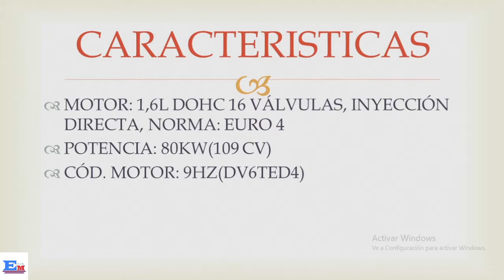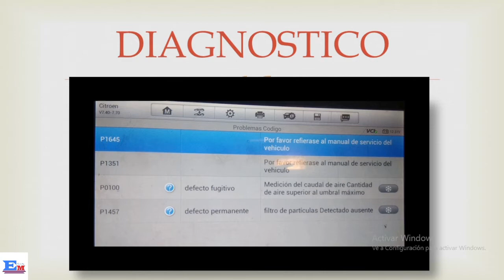✅ 👉CITRÖEN C4 PICASSO 👈.FALTA de POTENCIA. Cód. motor: 9HZ(DV6TED4).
La falta de potencia en un motor puede deberse a una variedad de problemas.

✅✅✅Puedes apoyar mi trabajo haciendo una donación a través de PayPal

MOTOR: 1,6L DOHC 16 VÁLVULAS, INYECCIÓN DIRECTA
NORMA: EURO 4
POTENCIA: 80KW(109 CV)
CÓD. MOTOR: 9HZ(DV6TED4)
AÑO: 2014

Filtro de aire sucio o obstruido: Un filtro de aire sucio puede restringir el flujo de aire hacia el motor, lo que resulta en una combustión ineficiente y una pérdida de potencia.
Filtro de combustible obstruido: Si el filtro de combustible está obstruido, puede limitar el flujo de combustible hacia el motor, lo que afectaría su rendimiento.
Problemas de inyección de combustible: La inyección de combustible puede estar funcionando mal debido a problemas como inyectores obstruidos o defectuosos, lo que puede resultar en una mezcla de combustible incorrecta y una pérdida de potencia.
Problemas de encendido: Las bujías desgastadas o los cables de encendido deteriorados pueden provocar una combustión incompleta en los cilindros, lo que afectaría el rendimiento del motor.
Problemas en el sistema de admisión o escape: Fugas en el sistema de admisión o escape pueden afectar la presión y el flujo de aire, lo que resultaría en una pérdida de potencia.
Sensor MAF (sensor de flujo de aire) o MAP (sensor de presión absoluta): Estos sensores son importantes para medir la cantidad de aire que entra al motor. Si están sucios o defectuosos, pueden causar una pérdida de potencia al no proporcionar la cantidad adecuada de combustible.
Problemas en el turbocharger (si está equipado): Si tu Citroën C4 Picasso tiene un turbocharger, problemas como fugas en el sistema de presión del turbo o un turbocharger defectuoso pueden causar una falta de potencia.
Problemas de software o electrónicos: Los problemas con la centralita del motor o el software de gestión del motor pueden afectar el rendimiento del motor.
Te recomendaría comenzar por verificar los elementos más básicos como los filtros de aire y combustible, así como las bujías y los cables de encendido. Si no encuentras ninguna anomalía, sería conveniente llevar el vehículo a un taller especializado para un diagnóstico más preciso utilizando herramientas de diagnóstico adecuadas.

👇Para poder diagnosticar y reparar esta avería vas a necesitar:👇
✅BOMBA DE VACÍO
✅LLAVES LAMBDA

¿Qué problemas tiene el C4?
¿Qué motor tiene el C4 Picasso?
¿Cuántos kilómetros puede durar un C4?
¿Qué tipo de motor tiene el Citroën C4?
¿Cuántos caballos tiene un Citroën C4 Picasso?
¿Cuánto consume el Citroën C4 Picasso?
¿Cuánto cuesta un C4 Picasso?
¿Cuándo se cambia la correa de distribución del Citroën C4 Picasso?
¿Qué dura más un coche de gasolina o diésel?
¿Cuándo cambiar correa distribución Citroën C4 diésel?
¿Quién fabrica los motores de Citroën?
¿Qué motor lleva el C4 diésel?
¿Cuántos tipos de C4 hay?
¿Cuánto aceite lleva Citroën C4 Picasso?
¿Cuántos litros caben en un Citroën C4 Picasso?
¿Cuánto pesa el C4 Picasso?
¿Cuánto gasta un C4 diesel?
¿Cuánto gasta Citroën C4 gasolina?
¿Cuánto gasta un C4 gasolina?
¿Cuándo salió el C4?
¿Cuándo salió el Citroën Picasso?
¿Cuánto mide el C4 Picasso?
¿Cuántos años dura correa distribución?
¿Cuántos kilómetros hay que cambiar la correa de distribución?
¿Cuántos kilómetros se cambia la correa de distribución?
¿Cómo puedo saber si un motor diésel está en buen estado?
¿Cuántos kms aguanta un coche diésel?
¿Cuál es el diésel de mejor calidad?
¿Cuánto cuesta cambiar la correa de distribución Citroën C4 Grand Picasso?
¿Qué tipo de correa de distribución lleva el Citroën C4?
¿Cuándo hay que cambiar la correa del C 3?
¿Quién es dueño de Citroën?
¿Qué Citroën lleva motor PureTech?
¿Cuál es la fábrica de coches más grande de España?
¿Cuánto vale el C4 nuevo?
¿Cuántos litros tiene el depósito de AdBlue del Citroën C4?
¿Cuántos litros de aceite lleva el C4?